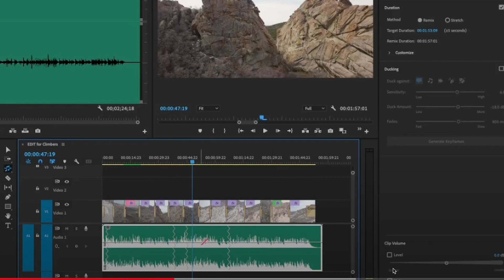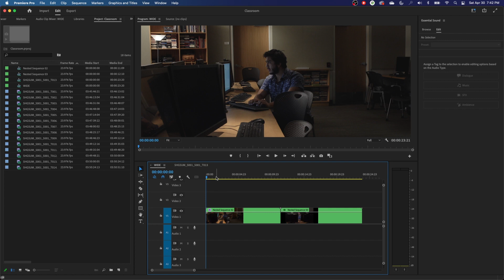Introduction to Premiere Pro 2022 Playlist on Chinfat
Hello everyone. This new playlist contains comprehensive episodes on how to use the editing software Premiere Pro 2022. Welcome to Chinfat!